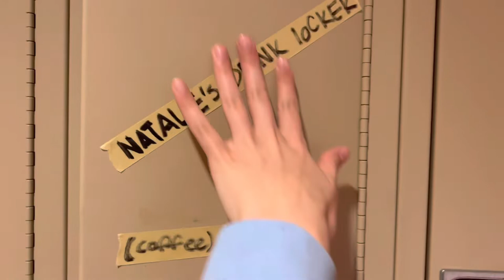painting and poor time management.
Howdy there, :)

This is my first vlog of just me living my everyday life!